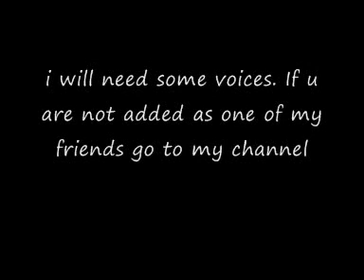A Series Of Unfortunate Events (voices)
ok so im doing a vid called a series of unfortunate events by Lemony Snicket um well title says all and um the vid has more details(lego a series of unfortunate events)